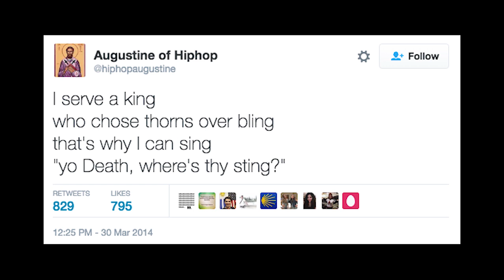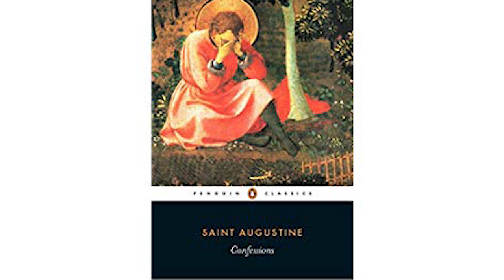Augustine of Hippo (modern day Algeria, Africa)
Tune in and listen as Vocab Malone discusses Early Church Father AugustineofHippo with special guest Dr. Ken Samples of ReasonsToBelieve. Dr. Samples is author of 7 Truths that Changed the World: Discovering Christianity’s Most Dangerous Ideas. Enjoy!

Great discussion/interview with Dr Kenneth Samples about Saint Augustine of Hippo. You will enjoy this! On Augustine's "race", there's much debate as to whether or not he was a black-skinned African. He probably was a Berber and would have looked nothing like a lot of the white-washed paintings of him.

Time: 22 min 37 sec

Help keep putting this content out by giving support @